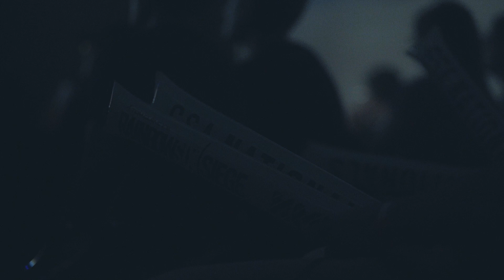XMG @ Rainbow Six Siege Swiss National Zürich 2019 | Aftermovie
Liebe Schweizer, es war einfach grandios bei euch!
Nun sind wir auf der Suche nach dem besten Rainbow Six Siege Team in Österreich

Besucht uns vom 18. Oktober – 20. Oktober 2019 im Rathaus Wien zur Game City.

Das große Finale steigt dann zur DreamHack Leipzig 2020 beim Clash of Nations!